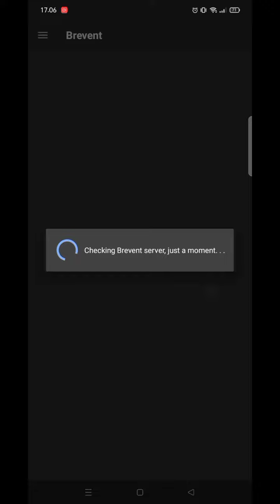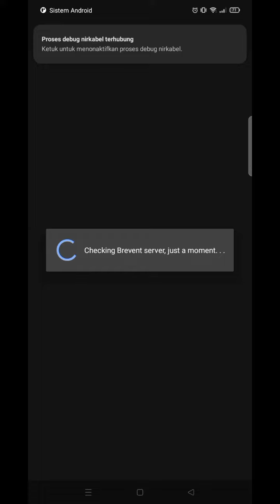Cara saya mengaktifkan ADB wireless debuging tanpa opsi pengembang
Cara saya mengaktifkan ADB wireless debuging tanpa menjadi seorang pengembang

trik ini memungkinkan untuk mengaktifkan usbdebugging dan debugwireless tanpa perlu mengaktifkan opsi pengembang